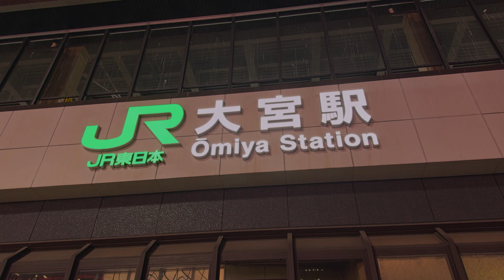【4K 60】OmiyaWest - Japan Night Walk Tour | 大宮西夜散歩 - 2024/01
I left Omiya Station and strolled in the direction of the east exit.
大宮駅を出て西口方面を散歩しました。
映像と音をお楽しみいただければ幸いです。

📷 Camera Gear
camera - iPhone 15 pro Max
mic - Tascam DR - 05X   Roland CS-10EM
gimbal - Dji rs3
cameraRig - smallrig etc..